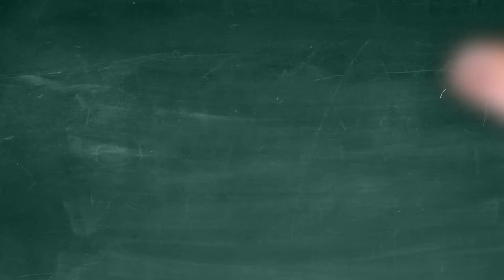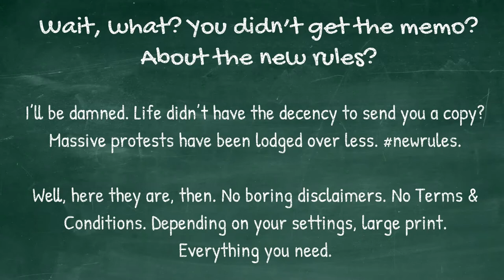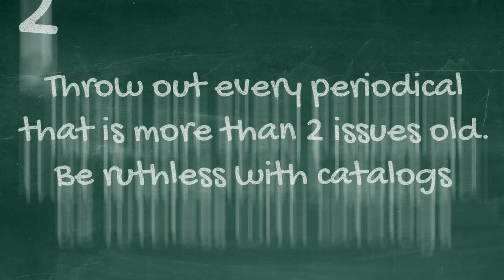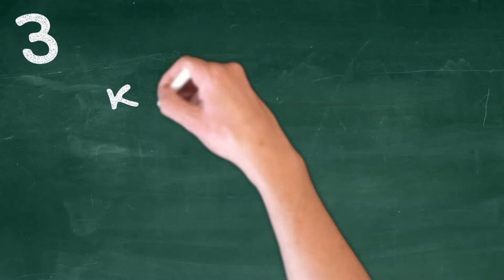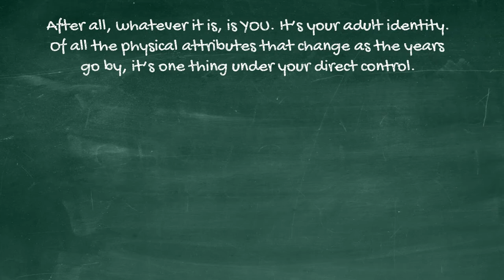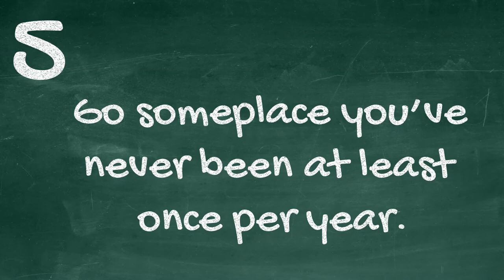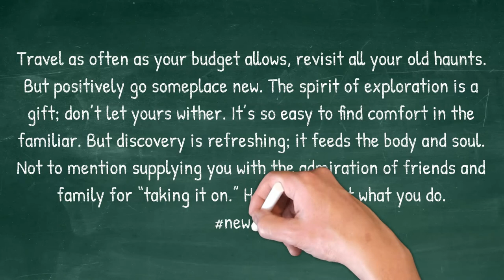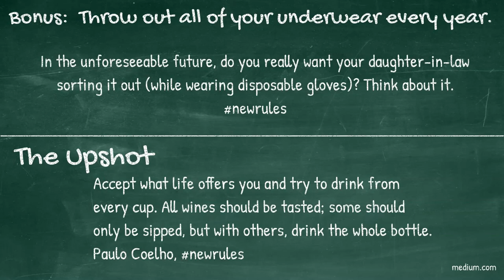The 5 New Rules for Older Years You Need to Know